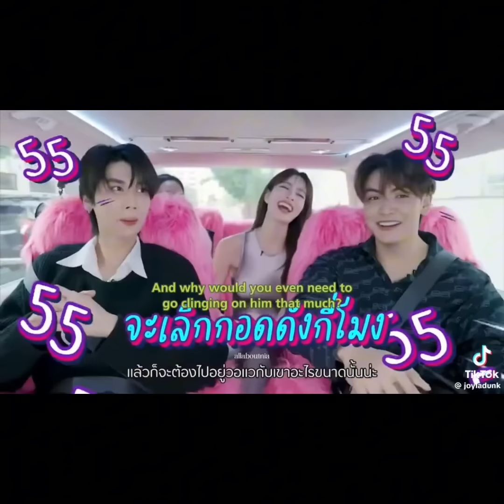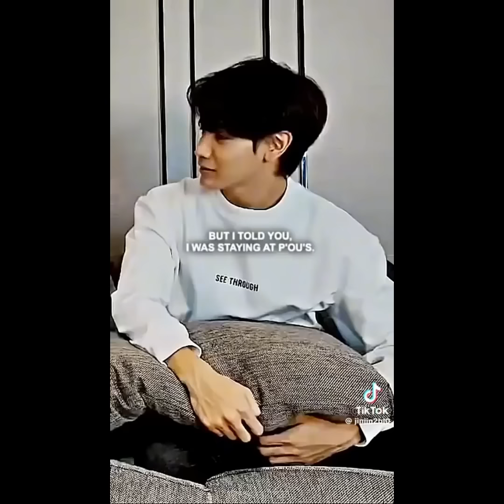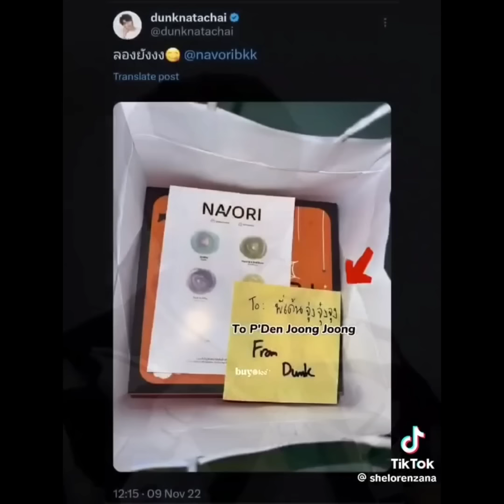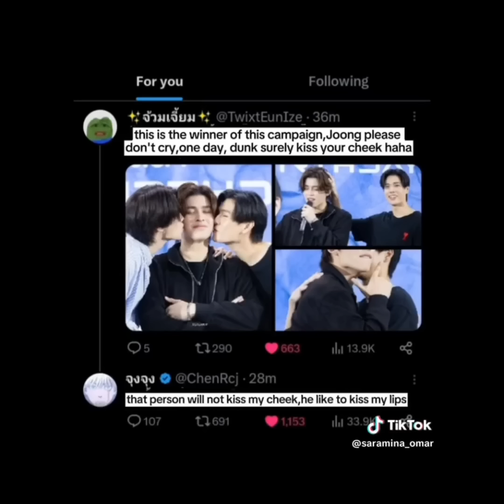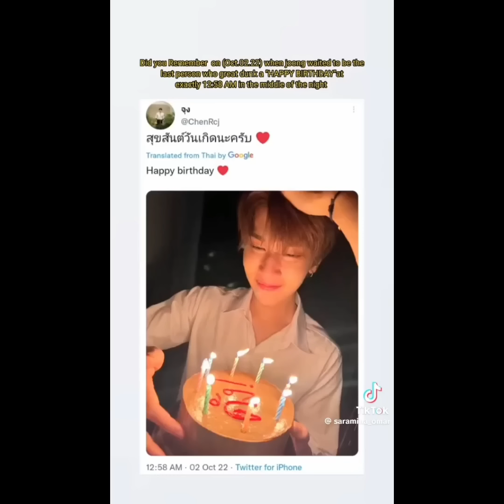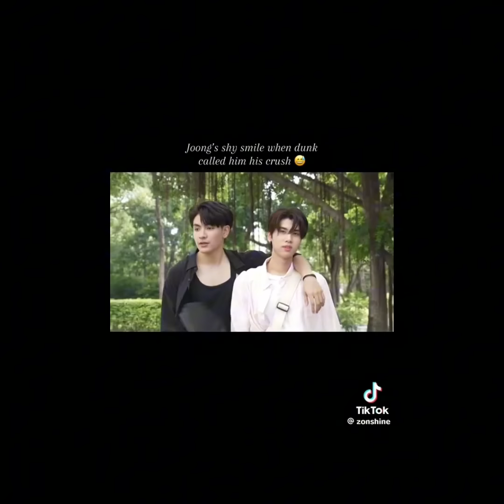Joongdunk are NOT FANSERVICE!